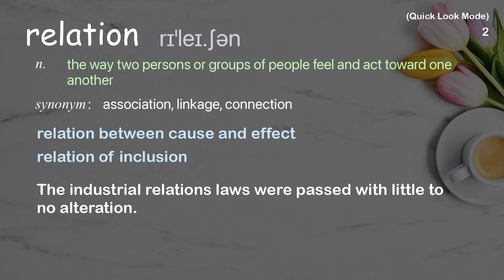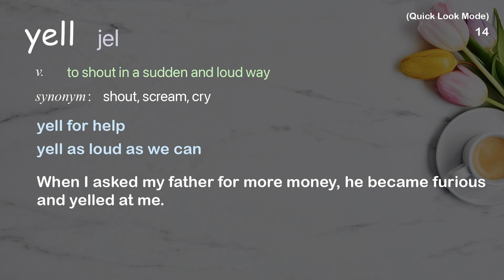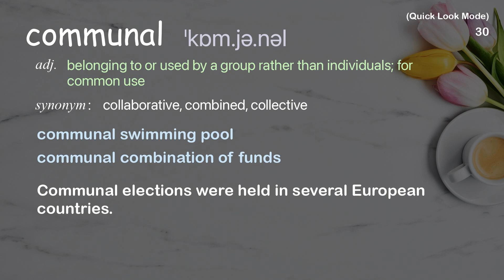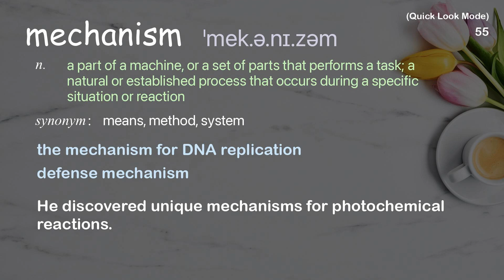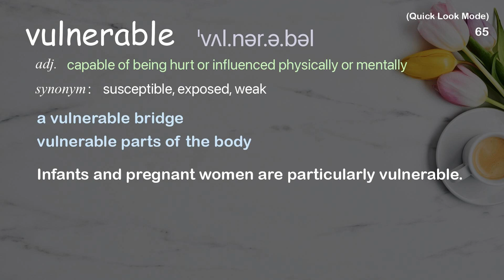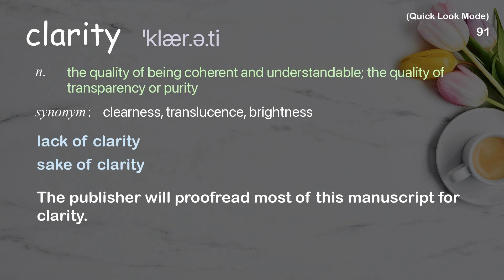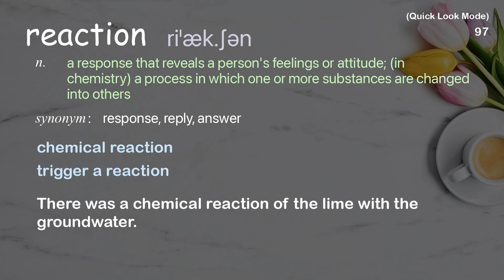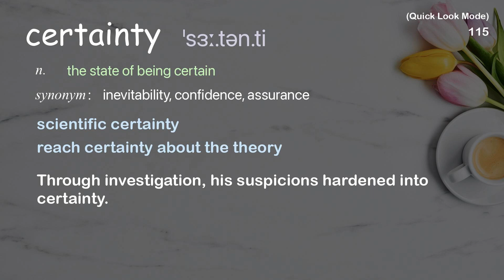117 Academic Words Quick Look Ref from "The single most important parenting strategy | TED Talk"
■PLEASE NOTE

■Reference Source
Becky Kennedy: The single most important parenting strategy | TED Talk